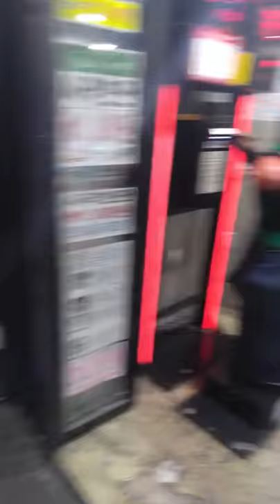Punching machine in Korea :)